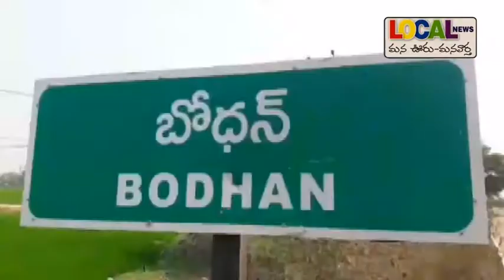బోధన్ మున్సిపల్ కార్యాలయం ఎదుట కాంగ్రెస్ ధర్నా # Local News # Nizamabad